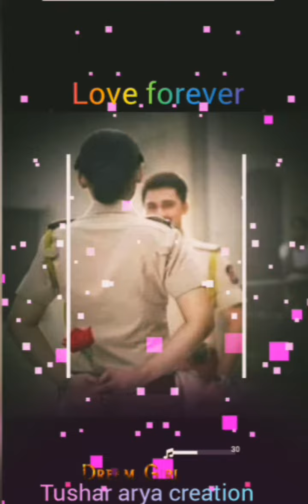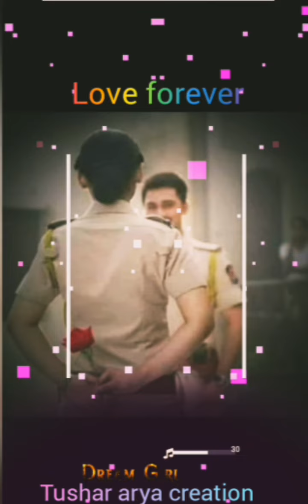New romantic full screen watsaapp status with image of ladies police officer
artist
Song: kaho na kaho
Artist : Amir Jamal
Album : kaho na kaho

Fair purpose

The above video is my own creation
If you find any content of your own creation
I will remove it
Thanks